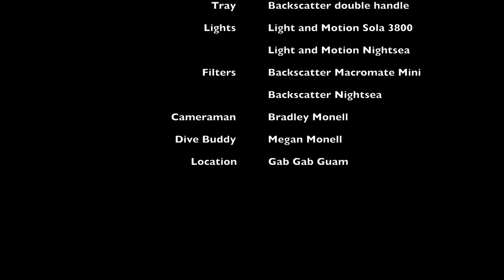Night Dive Guam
Night Dive 10-06-18